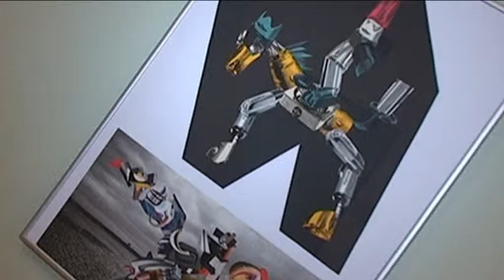Výstava v ON leden 2017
TV Fonky